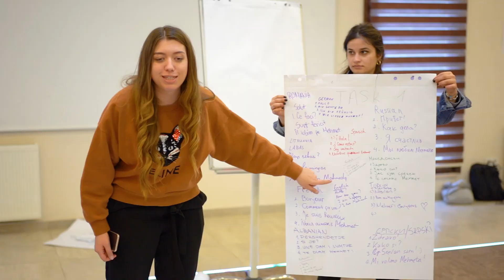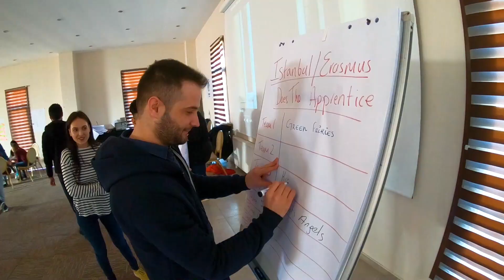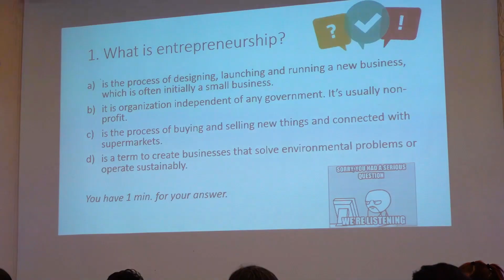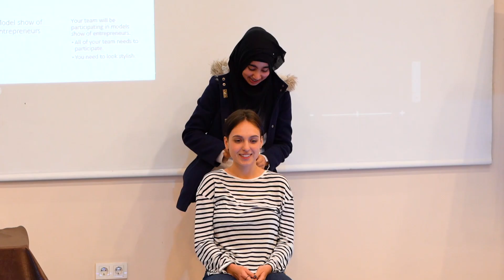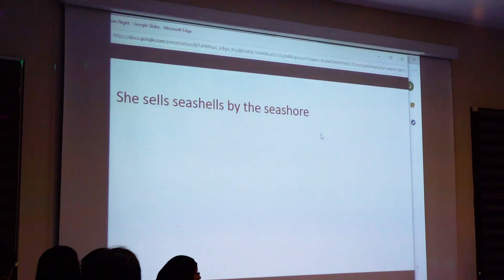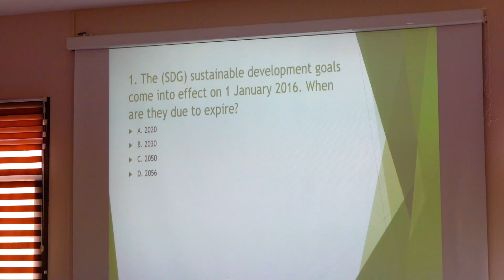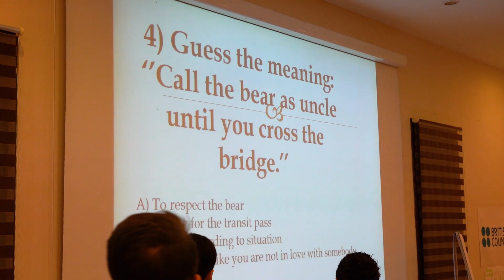ECO PRENEURSHIP, 22-31 JANUARY 2020, ISTANBUL / TURKEY